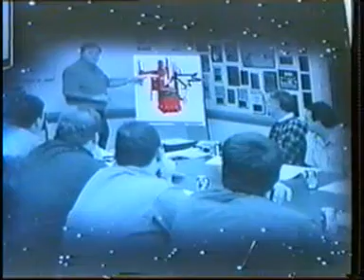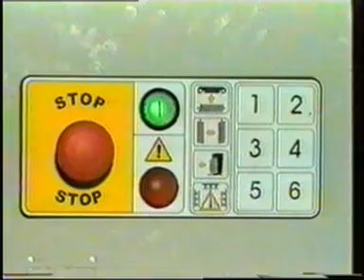ELGI AUTO CAR WASH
Auto Car Wash Provided By ATS ELGI